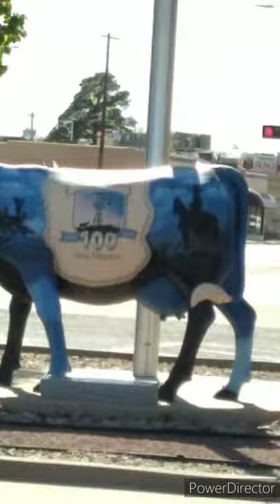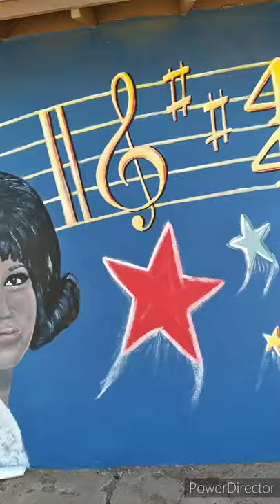Musing #37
I Love Loopy Crochet and Treasures